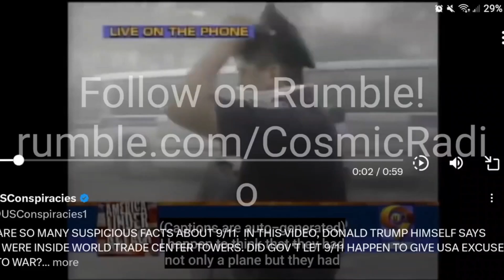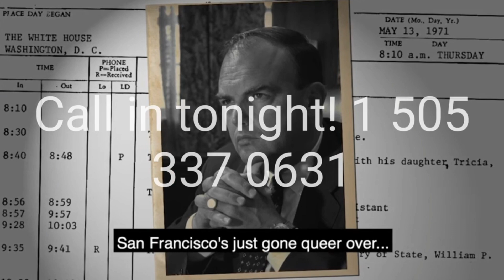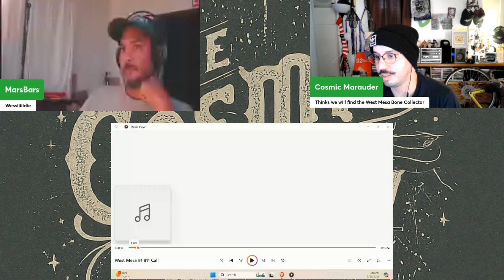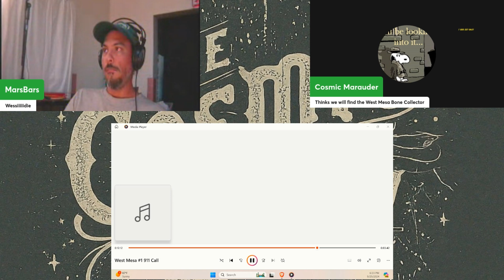The West Mesa Murder Tapes #1: 911 Call and Victim JN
*NOTE: I had issues with the mic at the very end. We will recap next episode. Also, the audio quality is poor due to the extraction techniques of the Albuquerque Police Department; feel free to extract yourself and make HQ. I'd even appreciate it!

Step into the chilling heart of one of Albuquerque's darkest mysteries - the West Mesa Murders. In this exclusive podcast series, we delve deep into the case where the remains of eleven women were discovered buried in the desolate expanse of Albuquerque's West Mesa in 2009.

For the first time ever, gain access to unreleased audio and video directly from the Albuquerque Police Department. This exclusive content offers listeners an unprecedented look into the investigation, providing insights into the clues, the missteps, and the relentless pursuit of justice.

Our journey through this haunting case will not only explore the grim details but also humanize the victims, many of whom were marginalized or involved in sex work, often overlooked by society. We'll examine the theories, from a single serial killer, infamously known as the "West Mesa Bone Collector," to darker possibilities involving sex trafficking networks.

Join us as we navigate this somber narrative, armed with never-before-heard audio and video evidence, in search of truth, closure, and remembrance for those who were lost on West Mesa.

CREATE YOUR OWN PODCAST! THE WORLD NEEDS YOUR VOICE!